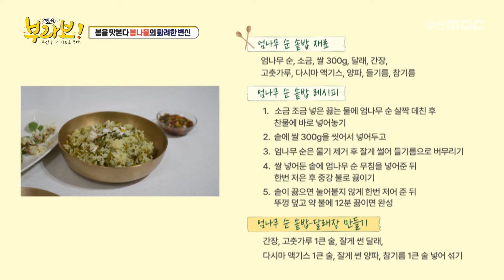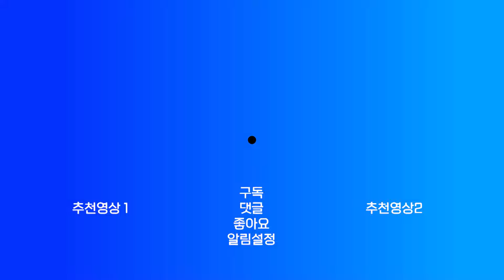누구나 손쉽게 만들수 있는 봄나물 레시피 (feat. 박경례 한식 명인) 우삼겹 봄나물 말이, 쑥경단, 엄나무순 솥밥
누구나 손쉽게 만들 수 있는 봄나물 레시피
박경례 한식 명인
1. 우삼겹 봄나물 말이
2. 엄마무순 솥밥
3. 쑥경단